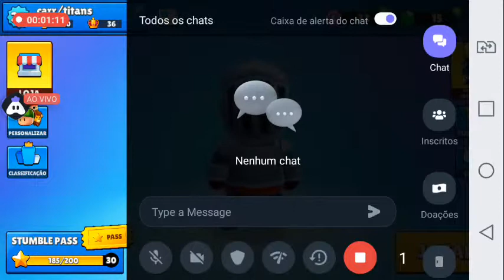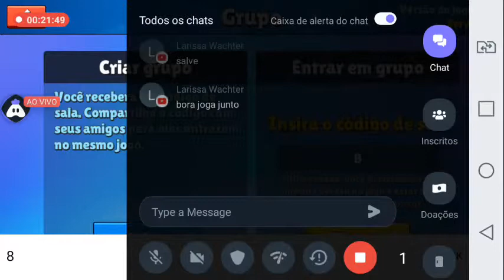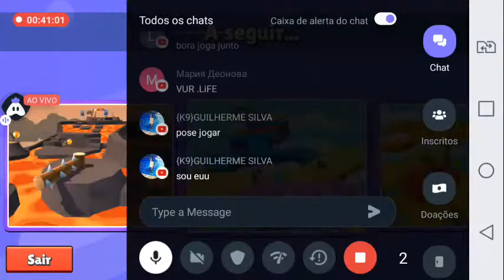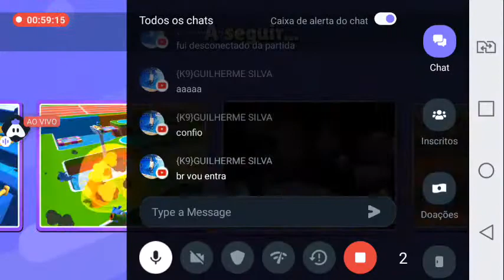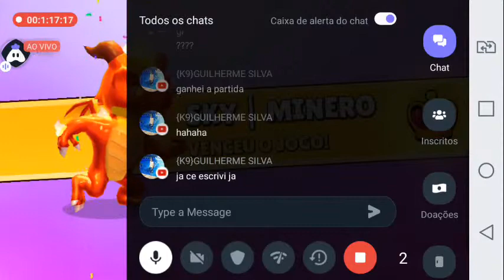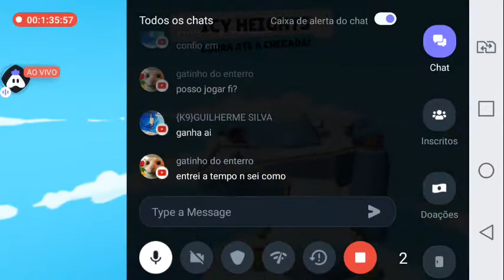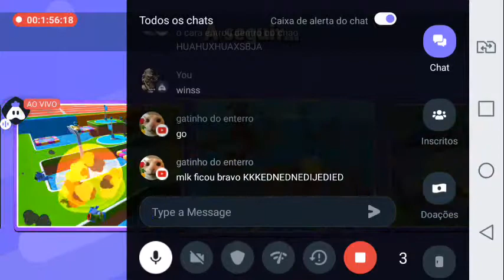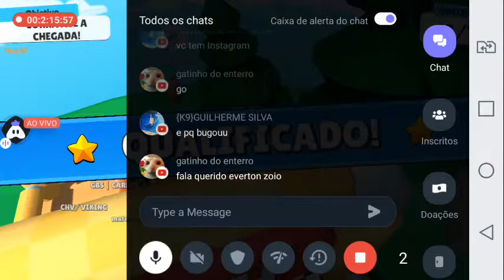Portuguese Stumble Guys : 😄 Happy stream | Playing Solo | Streaming with Turnip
Today I am streaming stumbleguys. Other popular games:
PUBG Mobile
Garena Free Fire
Among Us
Call of Duty Mobile
Fall Guys
Fortnite
Roblox
Minecraft